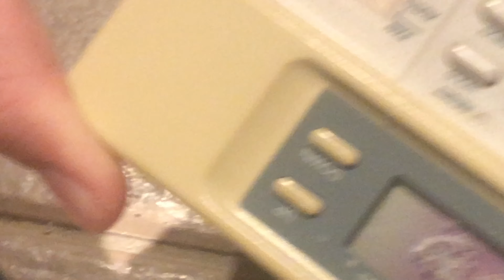Destroying a lot of stuff or memes.